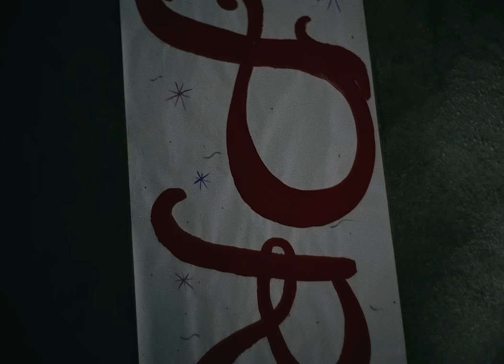Ethan Bortnick - prom (Official Video)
Official Video for “prom” by Ethan Bortnick

Director: Scott Felix
Producers: Miranda Pacheco, Nia Andrews, and Leonard Williams
Director of Photography: Cory Gehr
Assistant Director: Adi Haliwa
1st AC: Kyle Summers // Johnny Mau
Gaffer: Trevor Hollander
Key Grip: Shane Sackett
Grip: Will Grossman
Production Designer: Deepti Kingra
Set Dresser: Elsa Mickelsen
Stylist: Lindsey Hartman
Wardrobe: Noam Fetaru
HMU: Asia Cataldo
PA: Kyle Starr
Editor: Cory Gehr
Colorist: Connor J. Bailey
BTS: Ashley Osborn
Rep: Yvette Lang Einczig
Label: Columbia Records
The Girl: Yulia Bliznyukova
The Ghost: Leanna Ashton
Production Company: The Sunflower Pictures

Lyrics:
I never had a prom
Instead i broke down in my car
I guess it took 20
To know that i cared all along

We never went on a date
Quarantine made sure that i was too late
Now ur with other guys, I didn’t know it was a race

Wish it could all fucking slow down
Speeding up knowing i've missed out
Finding out i'm just your rebound

Why can’t i just change
I’m so sick of the chase
How the hell did i end up in my parents house
Everybody my age has already moved out

I never learned to drive
I didn’t break down in my car, that’s a lie
I wrote just to feel like I’m living a normal teen’s life

We never went all the way
I said I move slow and you said that’s okay
but it’s not when my youth feels like class and I’m falling behind

Don’t even know my own Home Town
Two senior years and a fallout

How the hell has this year already flown by
And will i be the last of my friends to die